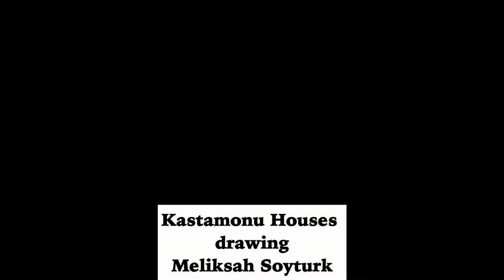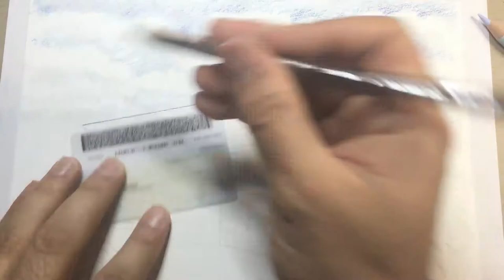Colored pencil Houses drawing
Anyone can drawing colored pencil. We used prisma colored pencils for landscape and perspective drawing.